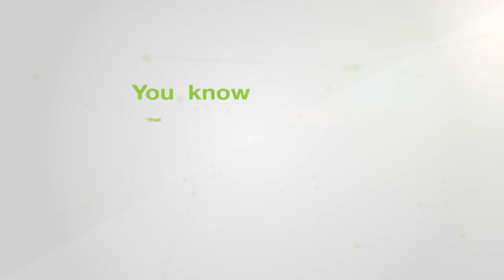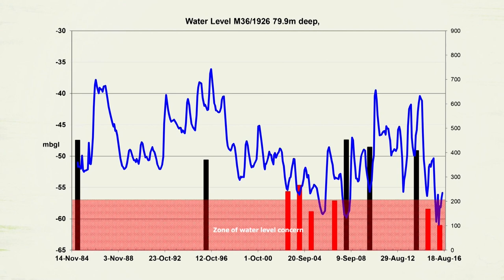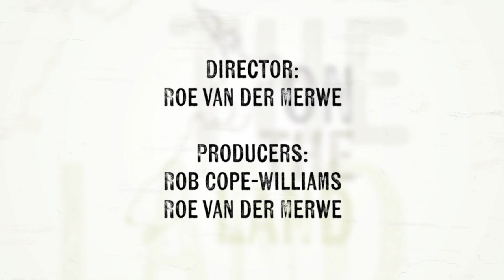On The Land - Episode 66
This week on the show we talk about avoiding diseases with your calves. We take a look at the black and white sales in Rangiora. And we talk to Terry Copeland form NZ Young Farmers about their winners. We also talk to Rural Women NZ about migratants moving into the regions.